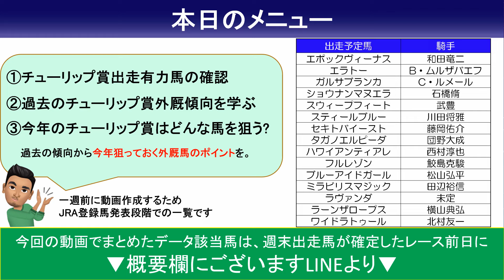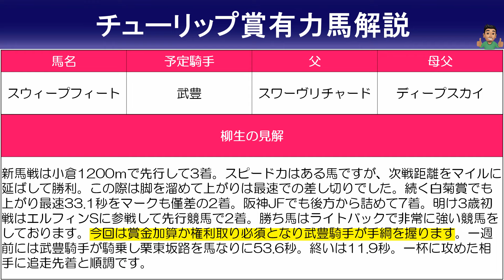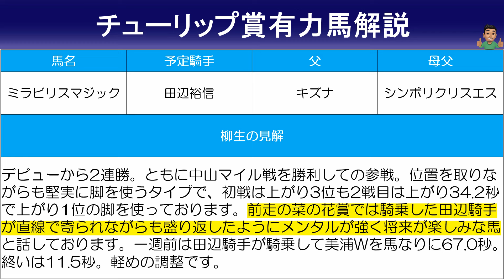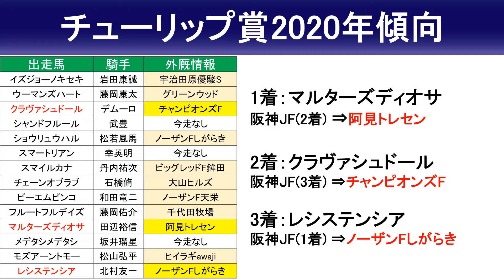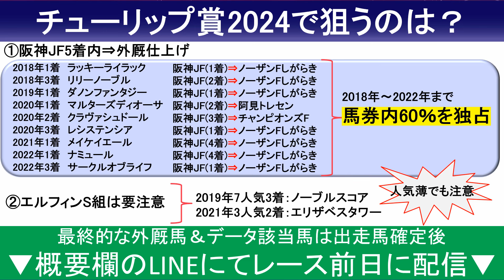【チューリップ賞2024予想・有力馬解説・外厩】まさかの栗東滞在で勝負度MAXの期待馬！ガルサブランカ、スウィープフィート、タガノエルピーダなど参戦。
【チューリップ賞2024出走予定馬】
エポックヴィーナス 和田竜二
エラトー B・ムルザバエフ
ガルサブランカ C・ルメール
ショウナンマヌエラ 石橋脩
スウィープフィート 武豊
スティールブルー 川田将雅
セキトバイースト 藤岡佑介
タガノエルピーダ 団野大成
ハワイアンティアレ 西村淳也
フルレゾン 鮫島克駿
ブルーアイドガール 松山弘平
ミラビリスマジック 田辺裕信
ラヴァンダ 未定
ラーンザロープス 横山典弘
ワイドラトゥール 北村友一